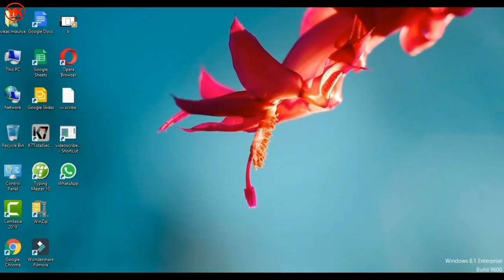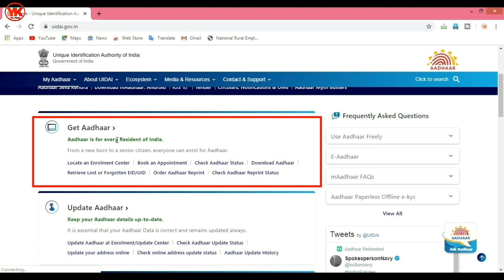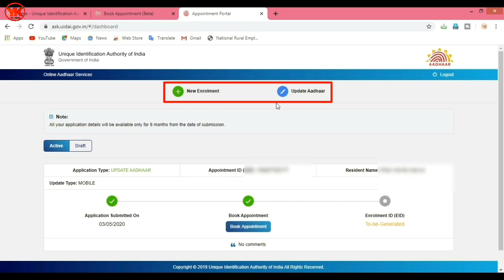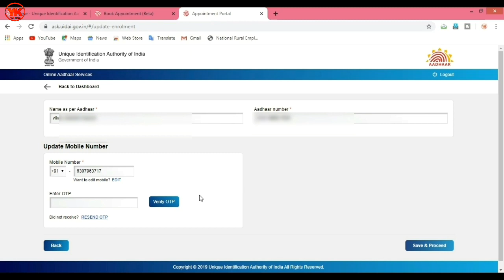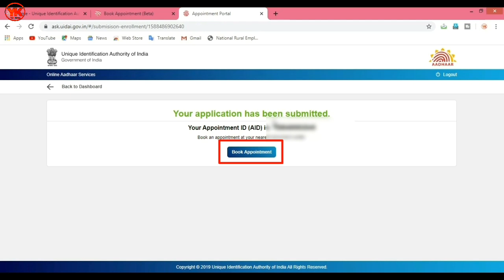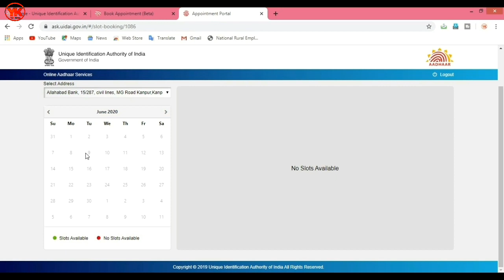Aadhar Card Me Mobile Number Kaise Change Kare | How To Change Mobile Number In Aadhar Card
Hello dosto aaj ki iss video me mai aapko bataunga aadhar card me mobile number online kaise update karte hai,

Aadhar Card Me Mobile Number Kaise Badle,
Aadhar card me mobile se number kaise link kare,
Aadhar card mobile number change without otp,
Change registered mobile number in aadhar card,
Mobile number change aadhar card online,
Aadhar card address change online,
Yah kaise,